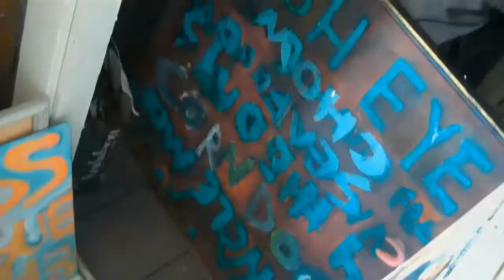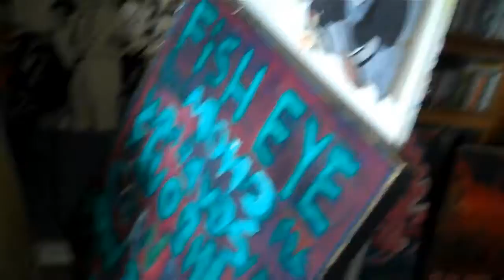This One november 27 2018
fish sandwich   to fisheye .